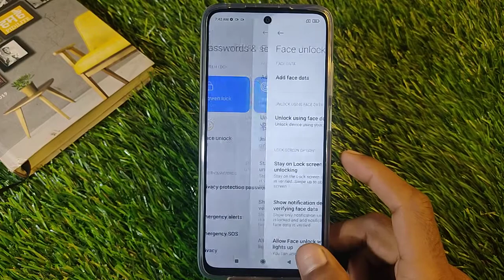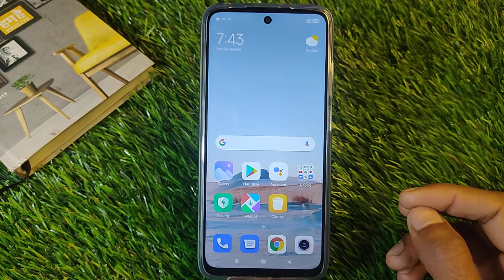Xiaomi 11T Pro,How To Remove Face Lock in Xiaomi 11T Pro,Xiaomi 11T Pro Me Face LockRemove KeiseKare